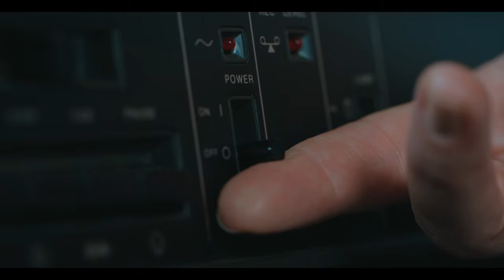MUTO - Cloud Party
Directed & Produced by - Lexi Kiddo

featuring Jo Price and Katrina Anne Ward

DOP - Edward St Paul
1st AC - Muhanned Haraz
Production Assistant - Ben Chapman
Make-up - Gina Dowle
VFX Artist - Louis Du Mont
Colourist - Caroline Morin (CHEAT)

Many thanks to Domenico Raimondi, Stefano Sbarra and Hugo Yanguela!